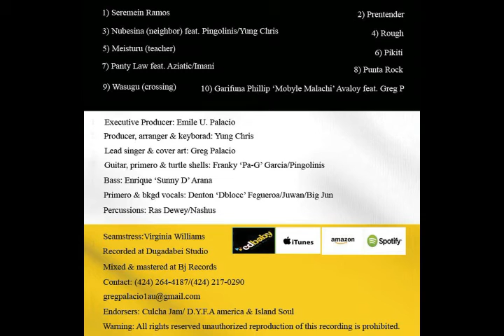GregP's CD release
The long awaited authentic hard copy album "Meisturu" will be available on April 6th, for the public, by the artist with a signature if requested!